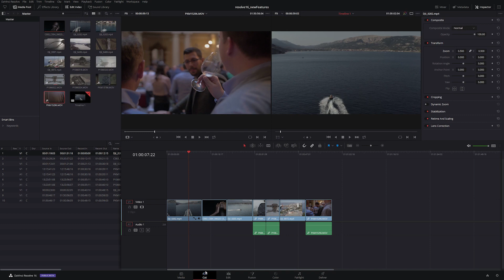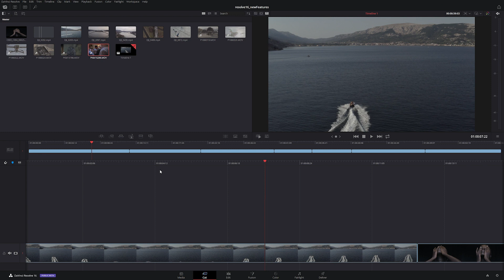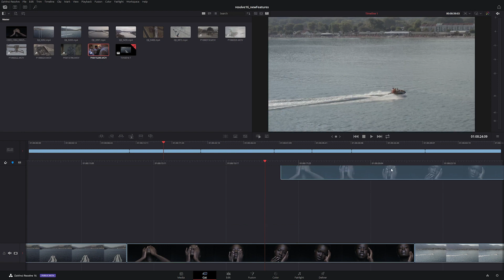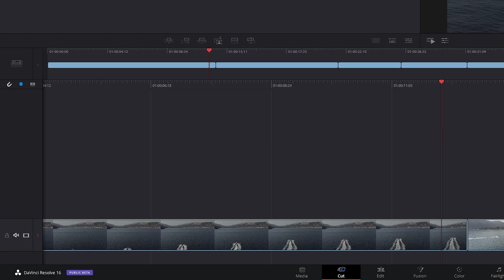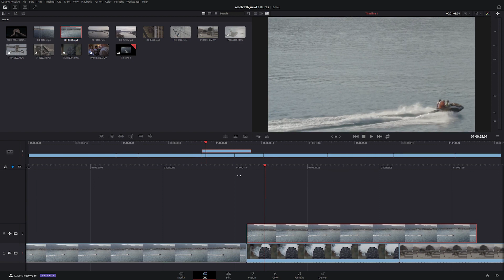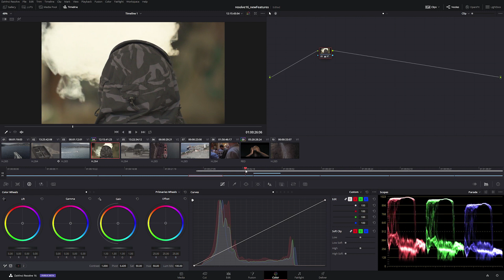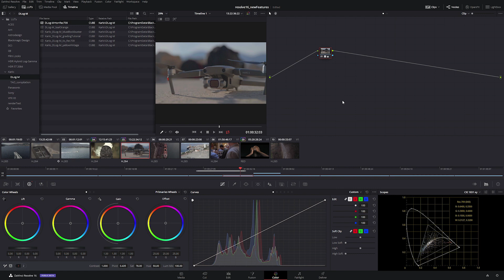20+ NEW DaVinci Resolve 16 Features in 4 Minutes or Less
In this video I show you 20+ new DaVinci Resolve 16 features in 4 minutes or less!

==LUTs==
Free and paid professional LUTs designed for Panasonic GH4, GH5, GH5s and DJI Mavic 2 Pro

Recieve FREE LUTs, FILMMAKER'S SUPPORT, request videos, recieve discounts!

DRONE:

MAVIC 2
SD CARD for Mavic 2
ND Filters

FILMING:

Main camera
Main lens
Tele lens
Wide lens
Wide prime lens
Secondary camera
Lens adapter

AUDIO:

Sound recorder
Shotgun microphone
2nd microphone

STABILIZATION AND RIGS:

Fluid head
Monopod with fluid head
Quick-release plate I use on all of the above
Camera cage rig
Follow focus
Matte box

LIGHTING:

LED Light

VARIOUS EQUIPMENT:

Main camera bag
Smaller bag I use for photography jobs
CF card
SD card
Fast SD card for 400Mbps recording
ND filter

==SOCIAL LINKS==

==BUSINESS==